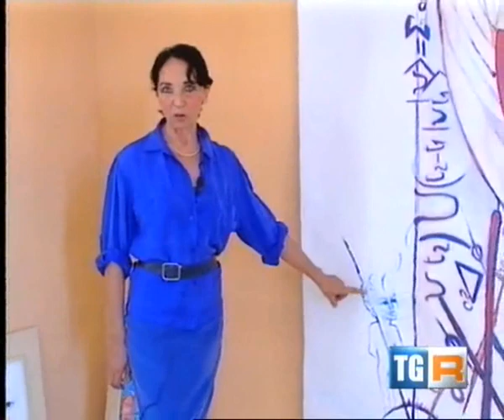Lidia Croce e San Michele Tg3R